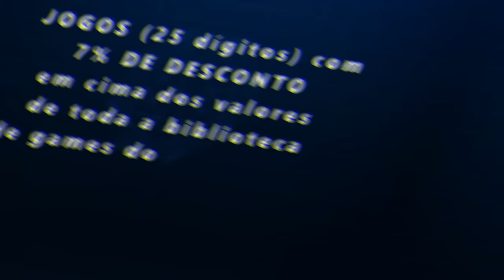GRAN TURISMO 7 - DETALHE DE CONFIGURAÇAO IGNORADA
Salve, hoje eu vou falar sobre o Gran Tursmo 7, eu vou te mostrar uma configuração de câmera externa para deixar o jogo mais suave na movimentação e vamos falar sobre a gemeplay de criadores de conteúdo que estão passando uma impressão negativa do jogo.

➥☎Central de Atendimento Xbox 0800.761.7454